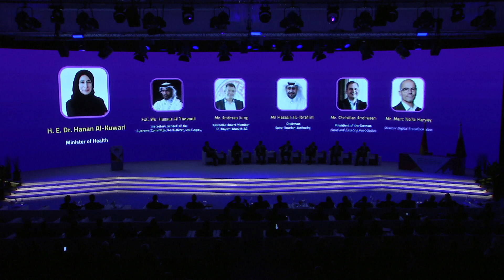Qatar Germany Business and Investment Forum 5th Session 2018